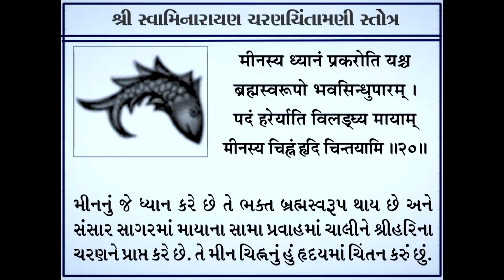મીન | Swarup Chintamni Katha | Shastri Shri Nilkanthcharan Swami